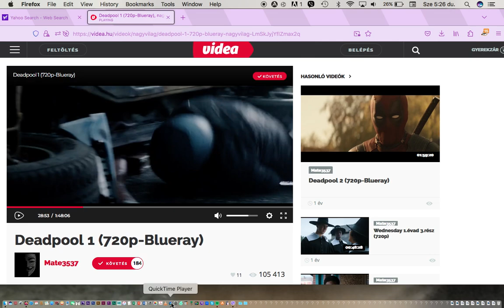amikor mindkettőjüknek szurkoltam xd